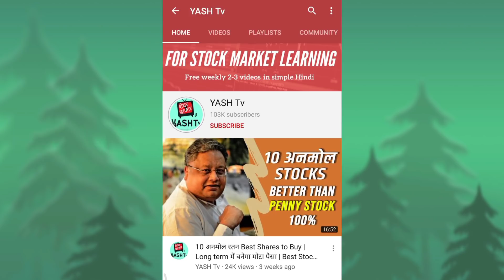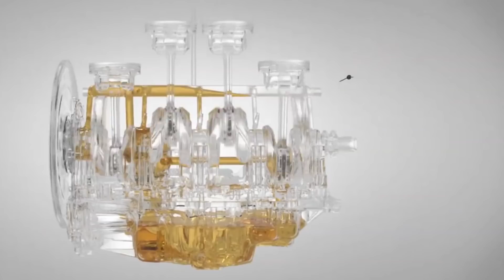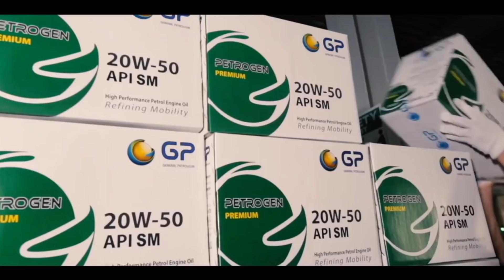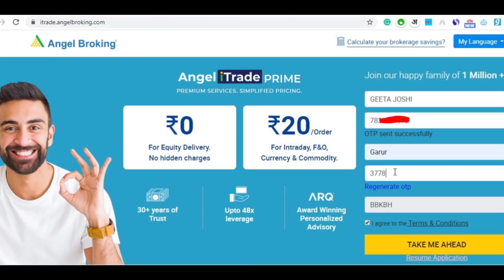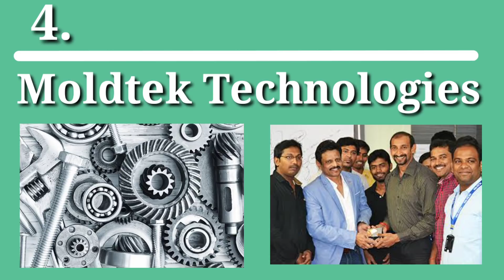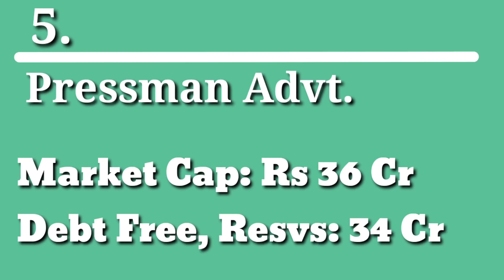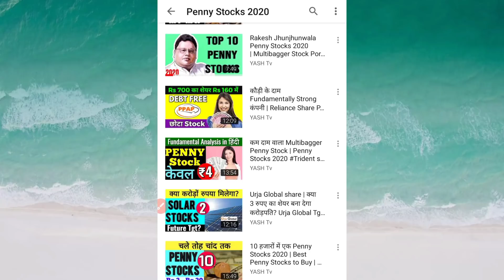Top 4 Multibagger Penny Stocks to Buy Now || चले तो चांद तक 4 धुरंधर Penny Shares By YASH Tv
4 PENNY STOCKS trading at discount prices and attractive valuations. These Penny Stocks are less popular in the media and are currently undervalued penny stocks. Before investing in penny shares please do your own research, information in this video will be helpful for your penny stock research.
We are back with a new eye opener video about Penny stock tips in India. Best stocks to buy now to get multibagger penny stocks returns This video is not for penny stock trading tips this video is for information purpose only In USA Penny stocks are cheap stocks which carry value less than 1$ so ,accordingly USD / INR rate is trading at Rs 73. Hence logically stocks with share price less than 70 rs must be considered as penny stocks but we Indians consider share price below rs 10 penny stocks. Let us first understand what are penny stocks and why people are so mad behind cheap stocks.

Open an account with one of the leading FULL service broker of  India.

We tend to buy top penny stocks at low price share with high returns 2020. I have also made lots of videos on Top shares to invest in 2020. But this video is all about gold penny stocks 2020. These shares can be multibagger penny stocks to buy at throw away prices. Video includes some of my penny stock picks which can provide multibagger stocks. This video is not for penny stock tips, it includes some well managed companies till date which loook attractive at current valuations than other Penny stocks 2020. The list consists of some of the top penny stocks 2020.  Penny stock trading is a very risky business and there are very high chances of losing 100% your investment in penny stocks. In Penny shares it is easy to lose money and very difficult to make money buying top penny shares in India. Some times penny stocks perform very well and turn out to be multibagger panny stock, but most of the times people lose money in penny stocks in India.
From a long time I have shared information regarding lots of panny stocks with you on my channel yashtv. Some of the penny stocks have done well and some have failed to give profits. So i would request you to read and analyse penny stocks before investing in the cheap stocks. penny stocks in india,penny stocks to buy 2020,volatile penny stocks, best penny stocks to buy, penny stocks to buy now. Investing in penny stocks is subject to very high risk, so please do your research before watching the best penny stocks to buy in 2020. Penny stocks can go from boom to burst very quickly. Gold penny stocks do not exist in reality. Fundamentals of best penny stocks 2020 also change in the long term. This list is surely the list with good penny stocks for 2020. We always look for penny stocks below 10 rs but some times its is better to buy penny stocks india at high price. We must always avoid penny stock tips and try to do our own research before buying peny shares in india. The list has includes best penny shares to buy 2020. Stock market is a place to read and learn from and apply your financial knowledge for your benefit. I would suggest if you like to invest in low price shares \ multibagger penny stocks india: dont fall in love with a penny stock and remember we always buy to sell

Top 3 Penny Stocks 🛑 चले तो चांद तक 3 धुरंधर Penny Shares | Multibagger Penny Stocks by YASH Tv
लाखों में १ सस्ता शेयर Penny Shares से जबदस्त Best Stock to Buy in 2020 | Multibagger Stocks YASH Tv
Top 10 Penny Stocks 🛑चले तो चांद तक 10 धुरंधर शेयर Penny Shares to Buy now | Penny Stocks 2020
Urja Global share | क्या 3 रुपए का शेयर बना देगा करोड़पति? Urja Global Tgt | Penny Share | YASH Tv
10 हजारों में एक Penny Stocks 2020 | Best Penny Stocks to Buy | Multibagger Penny Stocks | YASH Tv
कौड़ियोंके दाम में 10 शेयर Penny Stocks 2020 | Multibagger Penny Stocks | Best Penny Stocks to Buy